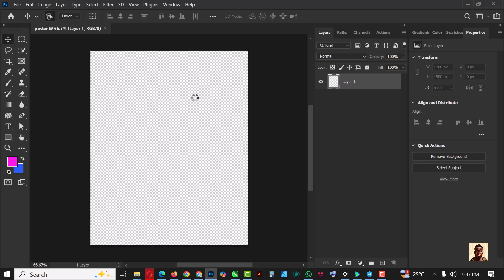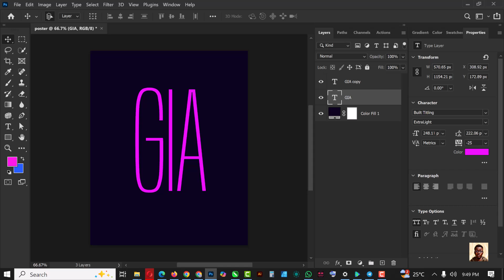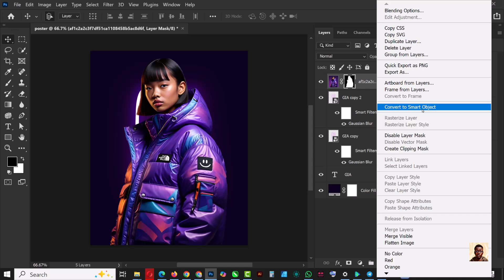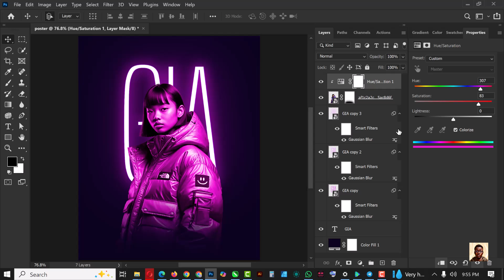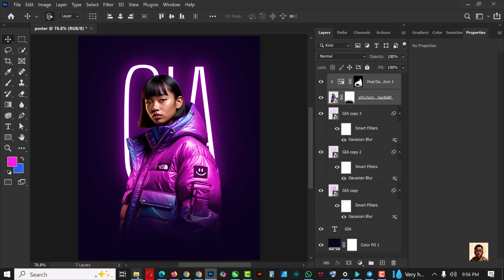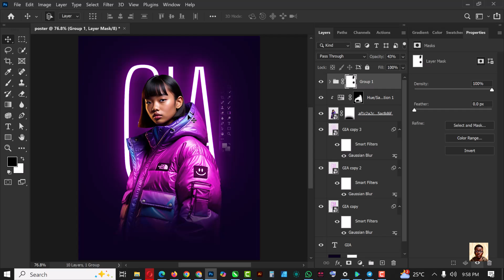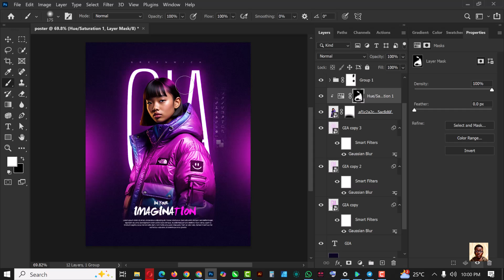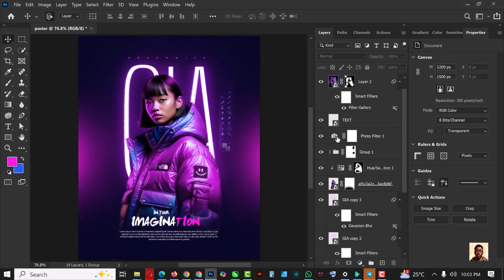Easy Poster Design in Photoshop for Beginners – Step-by-Step Tutorial!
How To Design a Social Media Flyer In Photoshop.

In today's session, I’m going to show you how to create this simple social media flyer with Photoshop. These are very easy and simple steps, just like the previous videos, where everything is easy to follow even for a beginner.

If you have any questions, don't hesitate to ask in the comments section.